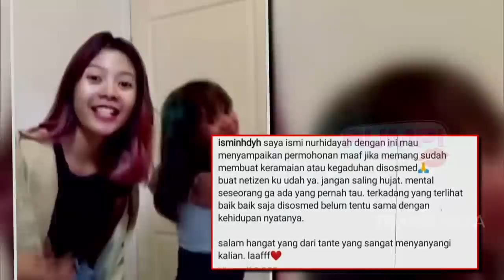Sonny Sering Ganti Outfit Sesuai Moodnya? | RUMPI (5/3/20) PART2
RUMPI
TAYANG SETIAP SENIN - JUM'AT PUKUL 16.00 WIB